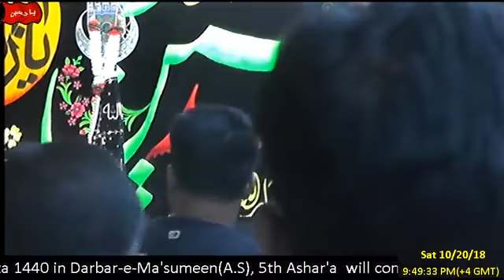Noha Sori hy Sakina a.s by Irfan Jarchivi at muscat Oman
12 safar in darbar e masomeen a.s